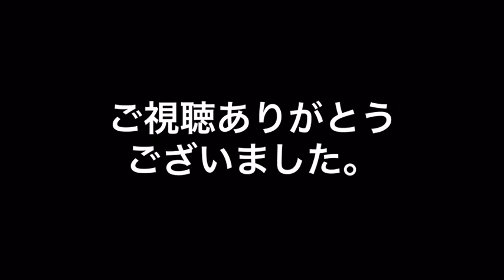【蔵出し】久留里線キハ37形＋キハ38形 木更津駅発車。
昔使っていたデジカメのデータに残っていた動画です。

2012年(平成24年)12月に久留里線での運用を終了したキハ37形＋キハ38形の木更津駅発車の様子を、2011年(平成23年)9月24日に撮影したものです。

当時使っていたコンパクトデジカメでの撮影なので、非常に画質が悪いですが、その辺りはご了承ください。